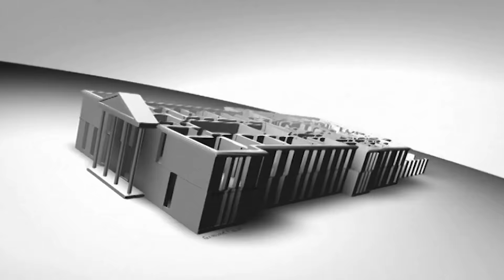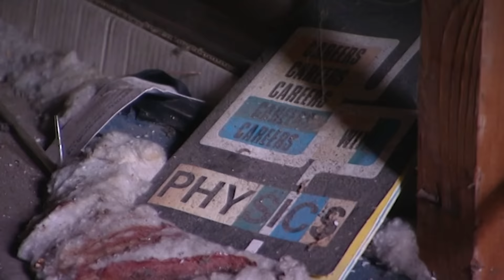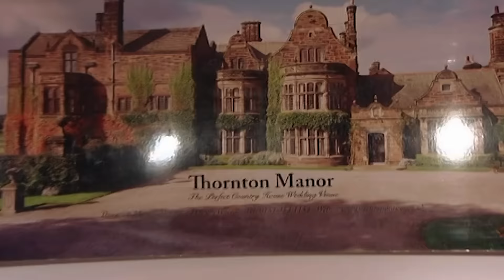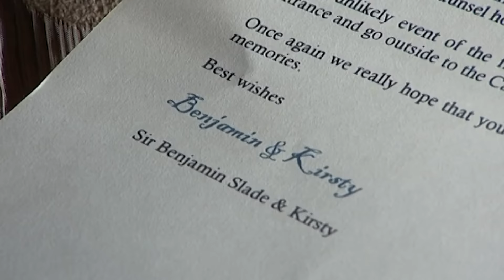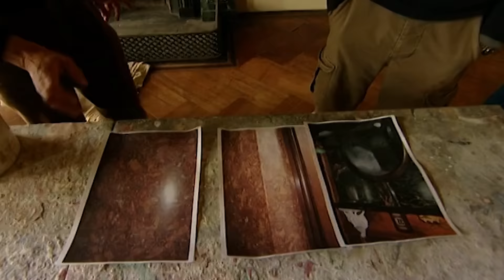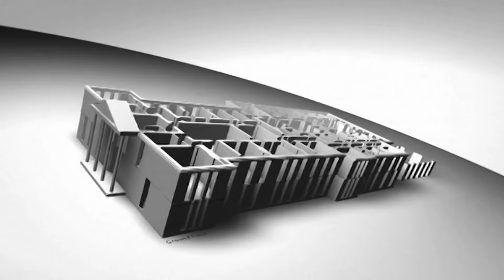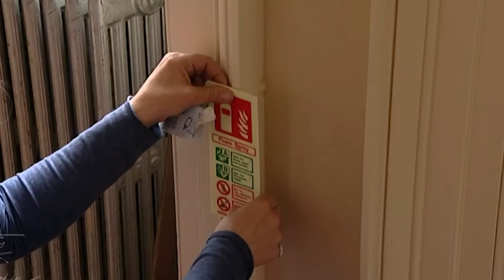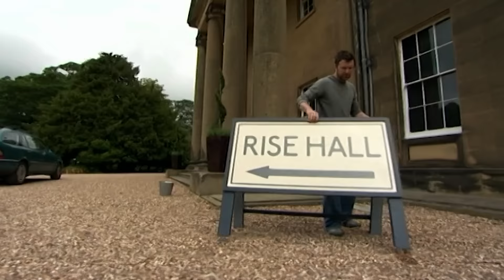Is It Possible To Renovate 30 Bedrooms In 8 Months? | Beeny's Restoration Nightmare | Abode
Sarah Beeny on a captivating journey as she tackles the monumental task of restoring Rise Hall, a giant stately home with 30 bedrooms and 30 acres of land. Facing challenges like dry rot and substantial repairs, Sarah transforms this historic property into a dream wedding venue. Will she beat the odds and meet her ambitious eight-month deadline?